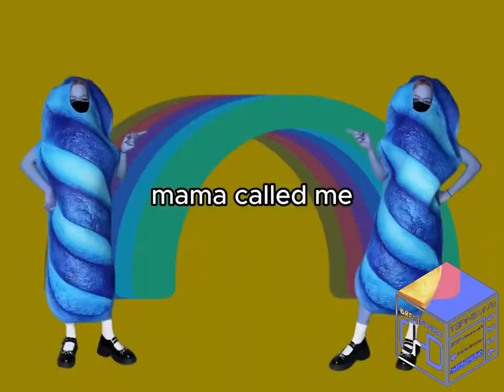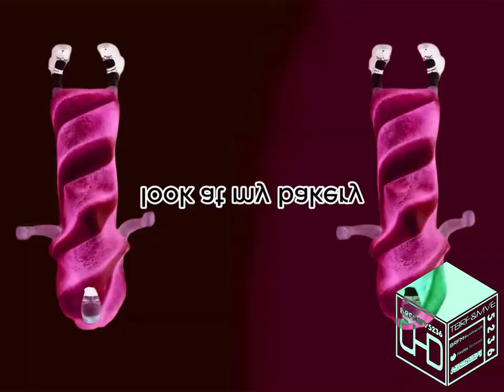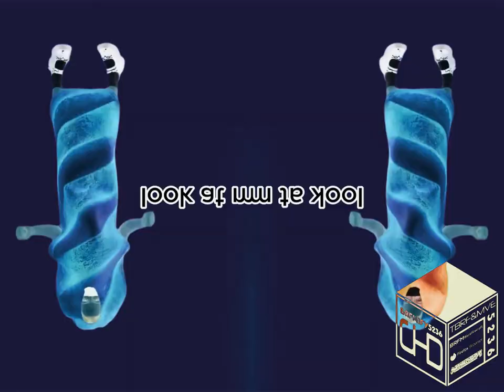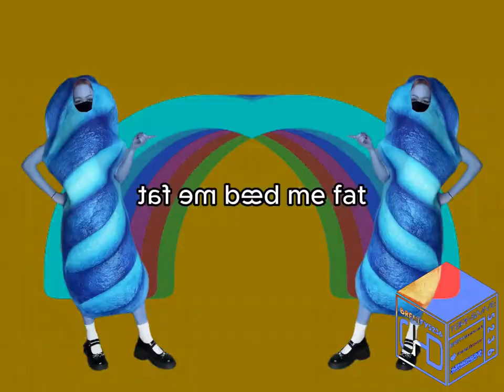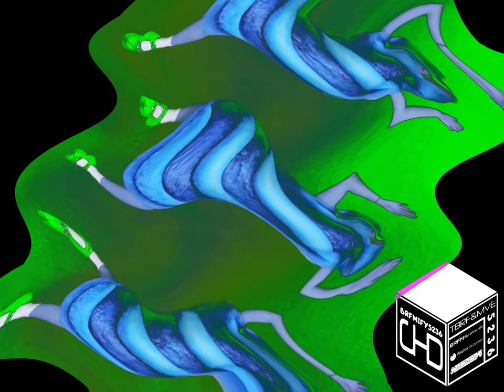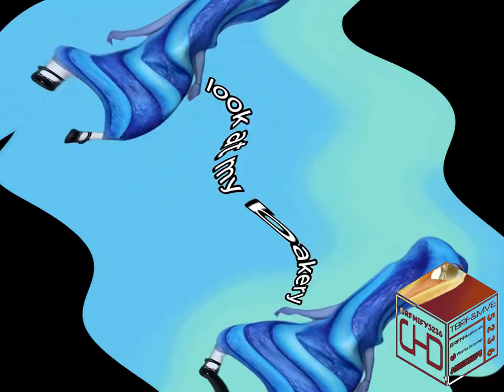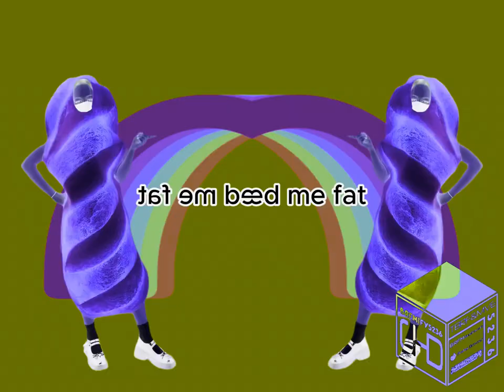Preview 2 Bread Effects (Based on Preview 2 V17 Effects)